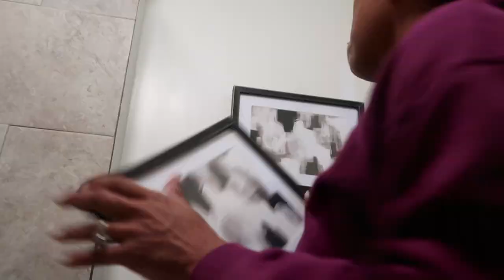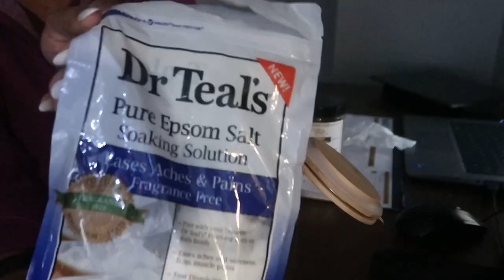DIY MAKEOVER- SMALL BATHROOM REFRESH | UNDER $150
Welcome back and thank you for being here.

Make sure you follow!

Musician